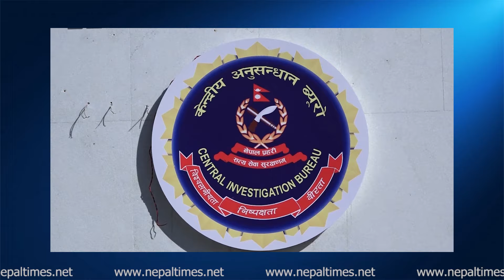महराबाट सत्य निकाल्न ४ दिन, सीआईबीलाई ६० दिन || Nepal Times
महराबाट सत्य निकाल्न ४ दिन, सीआईबीलाई ६० दिन

Produced By: Nepal Times Media Private Limited
News Edited By: Harihar Nepal
Presented By: Sanchita Shrestha
Video Edited By : Nepal Times